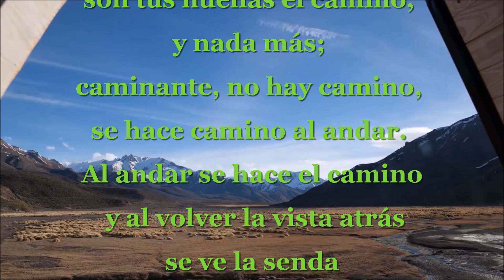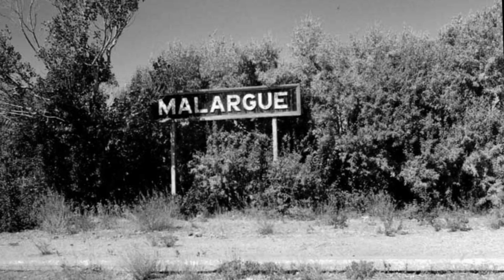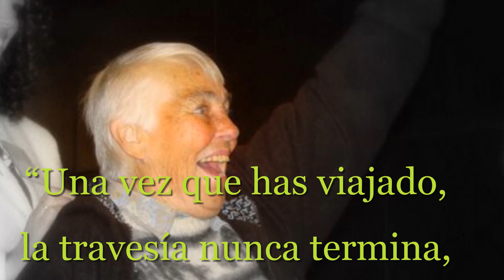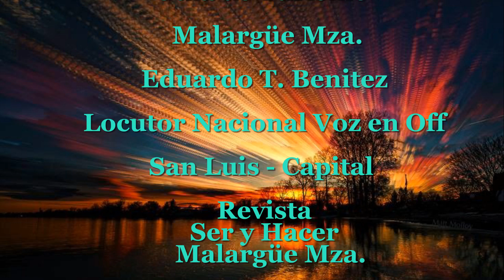Homenaje a Dorita Villalonga la Guía de Turismo de mayor edad del Pais